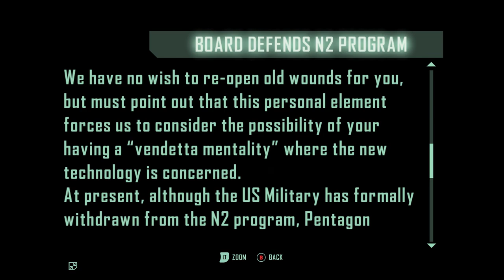Let's Play Crysis 2 041 - Predatory Instincts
This is it. Either Dominic Lockhart dies, or Alcatraz does! We've got to fight our way into Lockhart's control room and end that SOB, or all of Humankind is going the way of the dodo! Let's rock out loud...